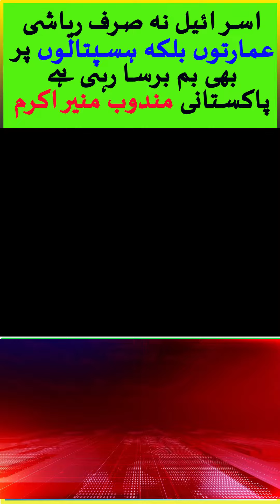PAK NEWS HD LIVE l